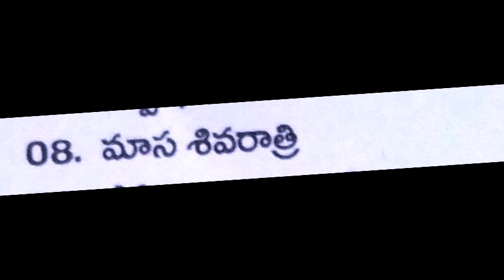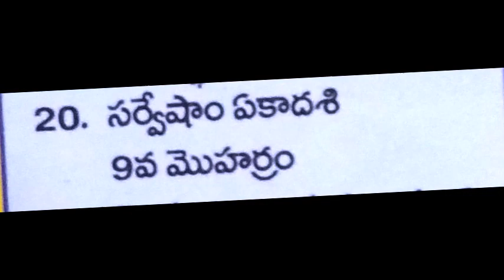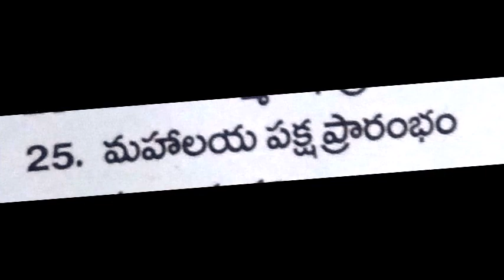September Telugu Calendar Hindu Festivals 2018 | September Panchangam Indian Calendar festivals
telugu previous september calendar festivals, telugu old september calendar festivals,
september calendar holidays, september telugu calendar, september calendar holidays,
september calendar in telugu,

Telugu Calendar Hindu Festivals & other Important Days September Month 2018.
Indian Hindu Telugu calendar September month Festivals and important days.
september calendar festivals,
september panchangam good days,
september calendar 2018 imp days,
september month calendar observances,
september 2018 calendar special,
september 2018 telugu presentation,
september 2018 shubh dhin,
september month panchagam,
september 2018 telugu calendar,
september 2018 important days,
september 2018 shubh muhuratalu,
september calendar observances,